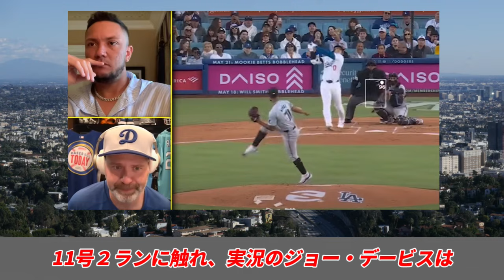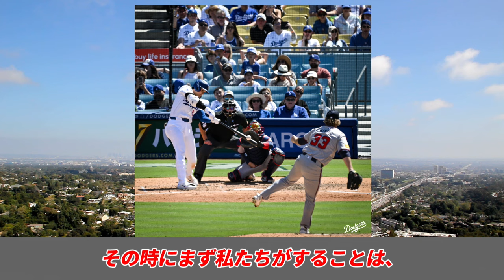「翔平は異常！」大谷翔平 同僚 ミゲル・ロハス チーム内大谷の秘密暴露！「翔平はものが違うんだよ！」チーム内での貢献明かす！「ベッツは翔平の打球速度恐れてリード小さくなった（笑）」